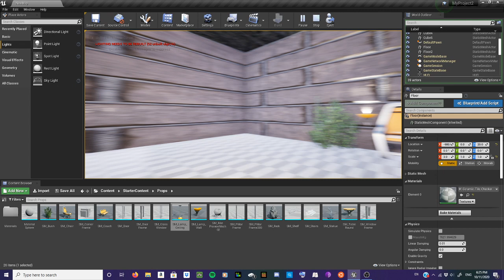PoGD UE4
1 CPU died in the making of this.